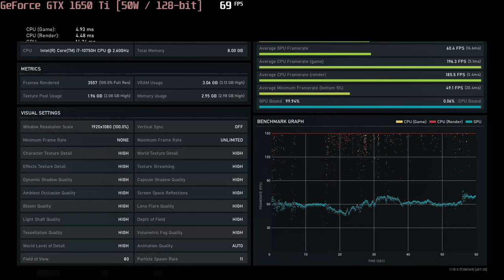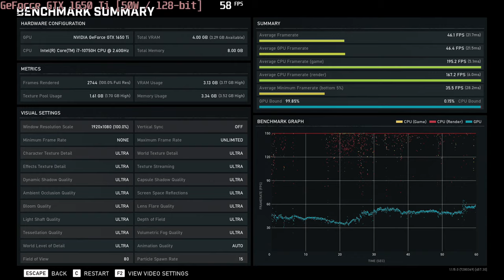🎮 NVIDIA GeForce GTX 1650 Ti [Laptop, 50W] - Gears 5 gameplay benchmarks (1080p)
💻 Test Configuration:
• 8 GB RAM
• External Monitor

✅ LaptopMedia.com